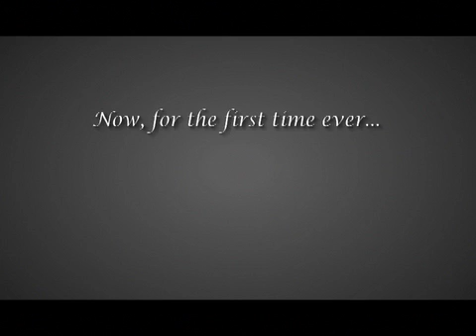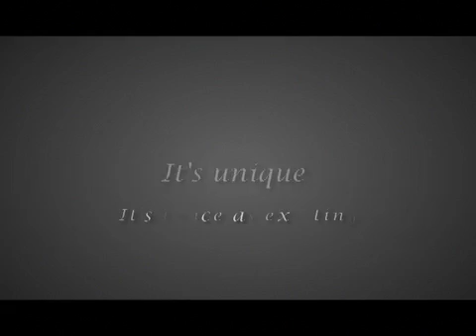Audio Visual_Fashion&Film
Editor: Mazhar Abbas Sayyed